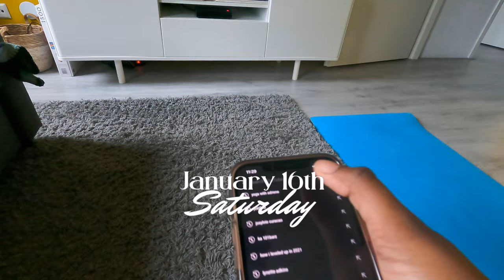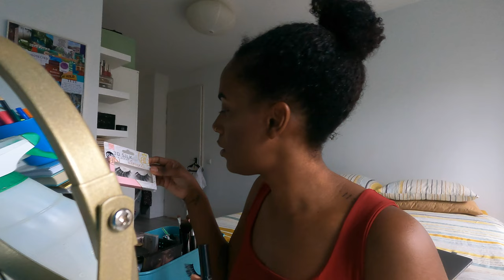vlog: MAKE-UP CHIT CHAT & HOW I TAKE MY OWN PICTURES AT HOME📸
Catch-up while doing my make-up - let't have a chit chat before taking some pictures for a new collaboration that I have with Studio QueenHood. Also I got myself some flowers - my favourite form of self-love.

TAGS & TINGS:
how I take my own pictures at home, at home content, content creation, how to take pictures, behind the scenes, self-love, flowers, form of self-love, chit chat, chit chat while doing makeup,